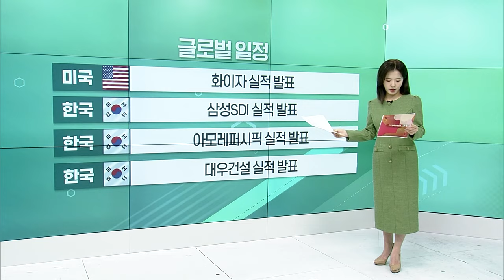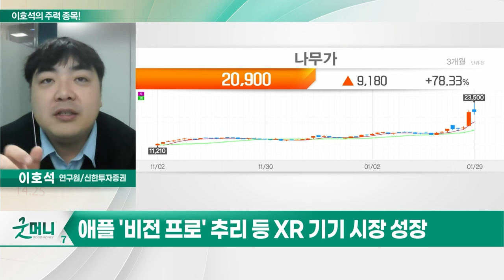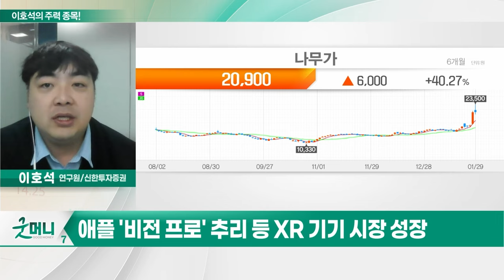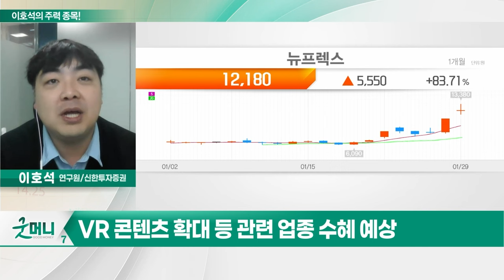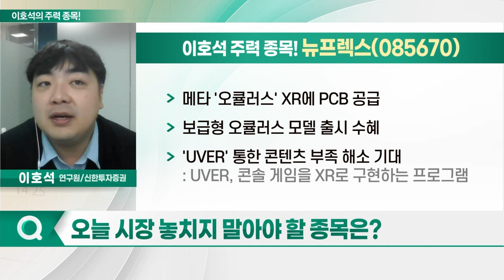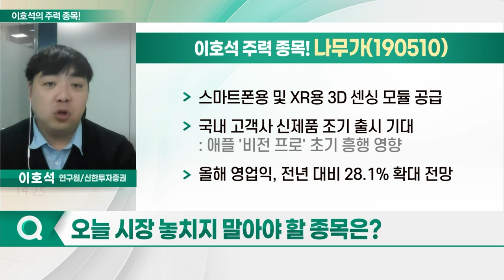뉴프렉스, 나무가, 덕우전자, 스코넥_이호석의 주력 종목 (20240130)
1. 뉴프렉스(085670)
2. 나무가(190510)
3. 덕우전자(263600)
4. 스코넥(276040)

- 메타 '오큘러스' XR에 PCB 공급
- 보급형 오큘러스 모델 출시 수혜
- 'UVER' 통한 콘텐츠 부족 해소 기대
- UVER 통한 콘텐츠 대중화 기대감↑
- 갤럭시S24 울트라향 생산 확대로 믹스 개선
- 울트라향 FPCB 공급 비중 높아... 실적 기대
- 밸류에이션 매력 높은 편

나무가(190510)
- 스마트폰용 및 XR용 3D 센싱 모듈 공급
- 국내 고객사 신제품 조기 출시 기대
- 올해 영업익, 전년 대비 28.1% 확대 전망